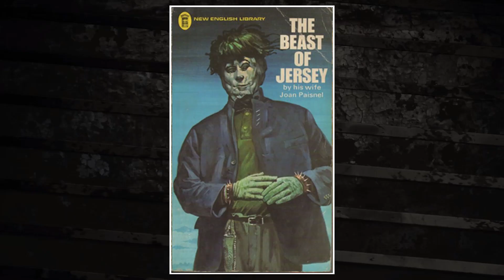EDWARD PAISNEL - A BESTA DE JERSEY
Edward Paisnel, besta de Jersey, Boogieman, máscara perturbadora, história completa, o que acontecey, hoje em dia,